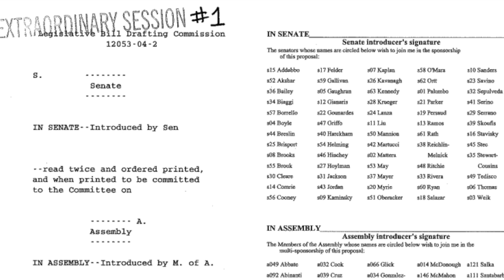New Your State Responds To Bruen!